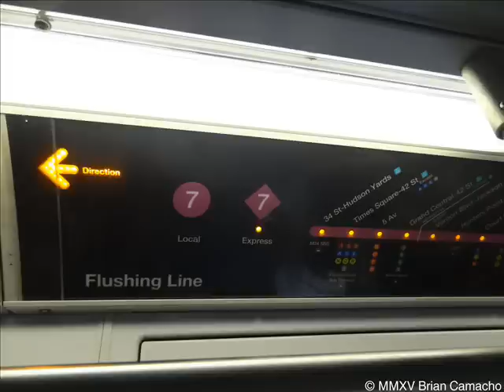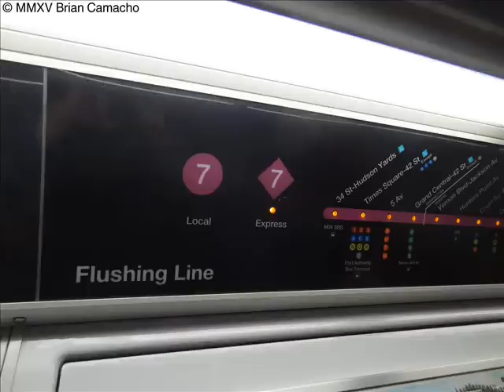NYC Subway: (7) To & From 34th Street-Hudson Yards Announcements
Recorded on 10.1, 7, & 9.15. (7) service to/from 34th Street-Hudson Yards began on September 13th, 2015.